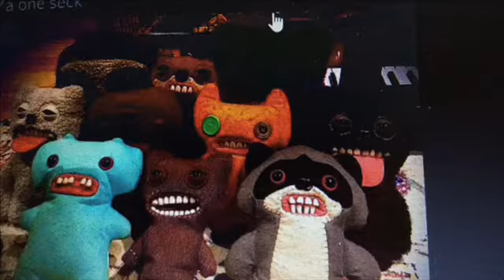the spooky house of shady lane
not a real trailer